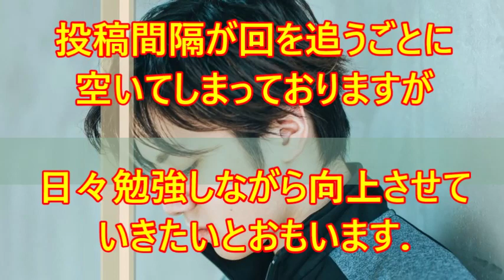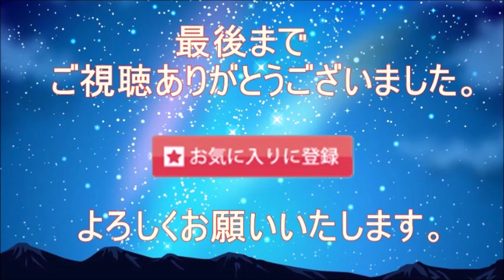【宇野昌磨】ロシア夏合宿も終わり新たなシーズンインへ！